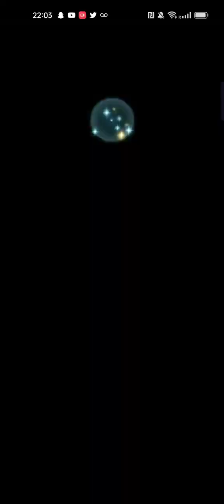Limited Hero Battle - Nanna: Beloved Princess Abyssal 1 turn clear - Fire Emblem Heroes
I managed to do a 1 turn clear on this Limited Hero Battle on Abyssal difficulty using characters from Heroes

My team for this Limited Hero Battle Abyssal 1 turn clear

L! Veronica
Summer Caeda
NY! Peony
Duo Líf